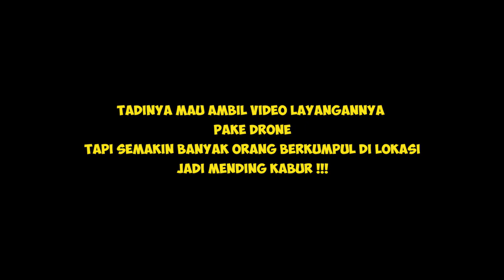Main drone anti crash puluhan juta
Pada vlog kali ini saya akan Main drone anti crash puluhan juta yaitu main layangan di kantor gubernur kalimantan selatan.
Udah lama gak main layangan kira-kira masih inget enggak ya cara menerbangkan layangan
Di video ini saya kurang kerjaan make remote phantom 4 pro plus buat gulungan benan layangan atau layang layang dari kain
Ini adalah layangan murah dan yang mau tau harganya bisa komen di bawah
langsung aja tonton videonya smpai habis main layangan